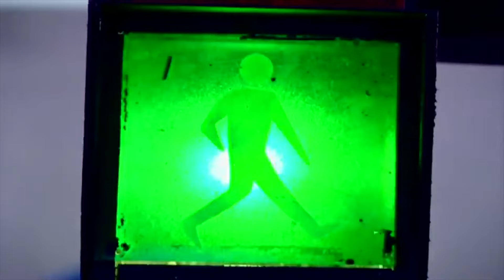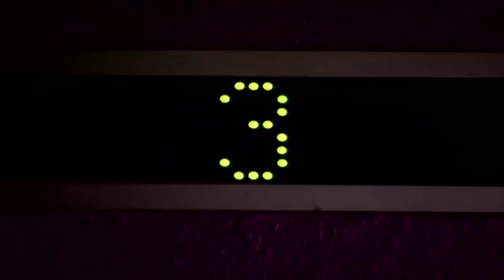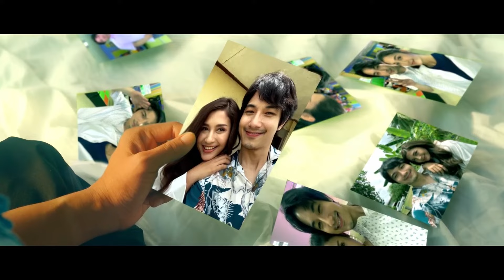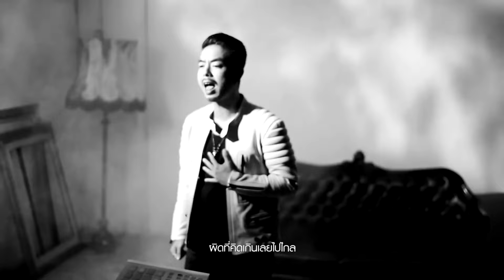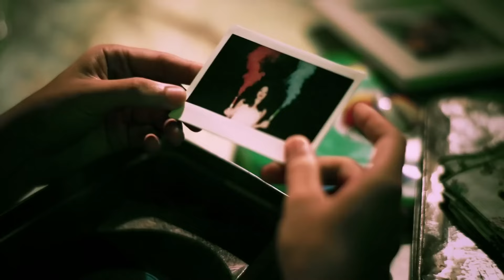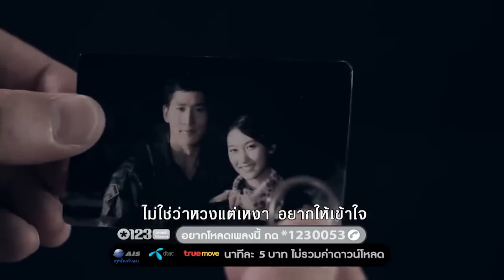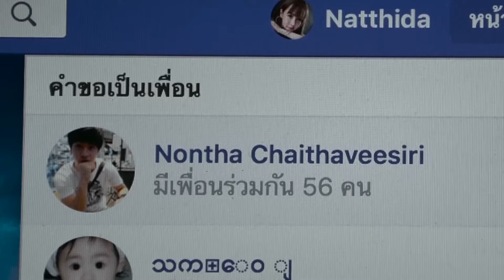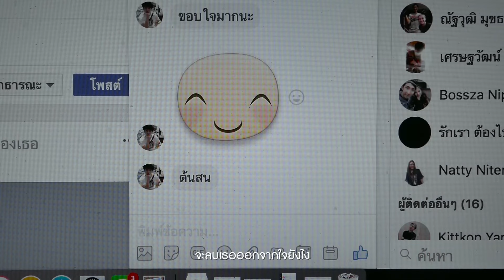รวมเพลง MV HIT VOL.12 l ZAZA, CLASH, KALA, PALMY, กวาง AB NORMAL, The Yers, พลพล, NEW JIEW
ZAZA, CLASH, KALA, PALMY, กวาง AB NORMAL, The Yers, พลพล, NEW JIEW

00:00 เลือกได้ไหม - ZAZA
04:42 อยู่ตรงนี้เสมอ - CLASH
08:39 ขอเป็นตัวเลือก - KALA
13:05 ขวัญเอยขวัญมา - PALMY
16:31 ผิดทั้ง 2 ทาง - กวาง AB NORMAL
20:09 เพียงหนึ่งครั้ง - The Yers
24:14 กอดหน่อยได้ไหม - พลพล
32:10 มานอนนาเด้อ - เด็กเลี้ยงควาย x มนต์แคน แก่นคูน
36:49 ลบนาทีที่มีเธอ - NEW JIEW
41:11 คึกคะนอง - GENA DESOUZA x YOUNGOHM